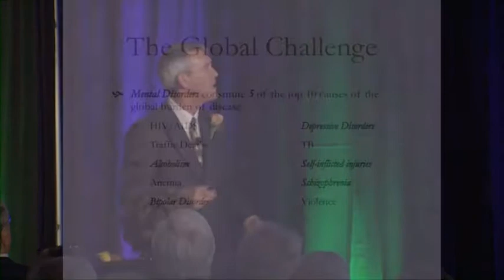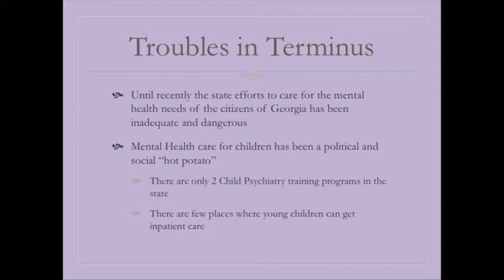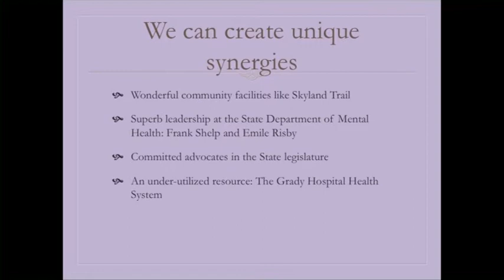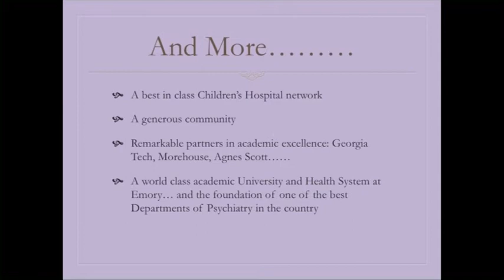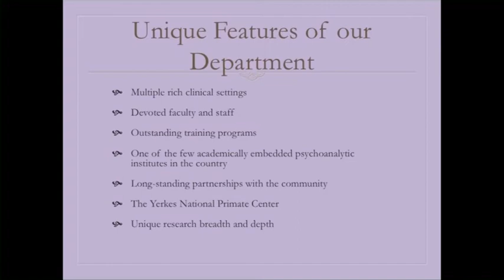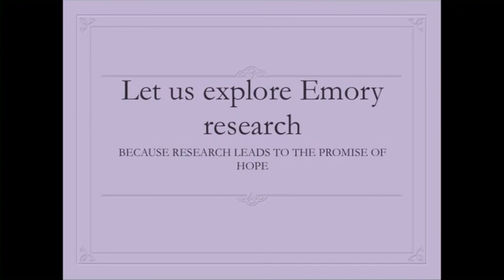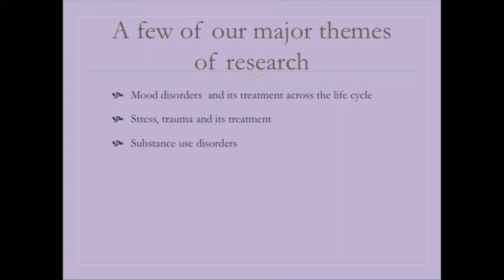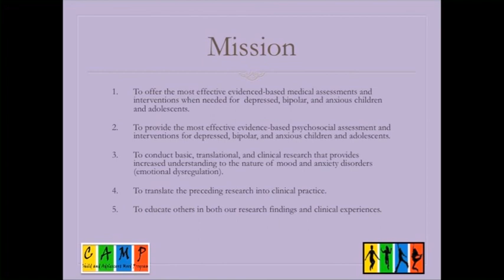Off the Couch: Why Atlanta Can Transform Psychiatry in the 21st Century - Mark Rapaport, MD - PART 1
"Off the Couch: Why Atlanta Can Transform Psychiatry in the 21st Century" was presented by Mark Hyman Rapaport, MD, on October 26, 2011, at Skyland Trail in Atlanta as part of the Dorothy C. Fuqua Lecture Series.